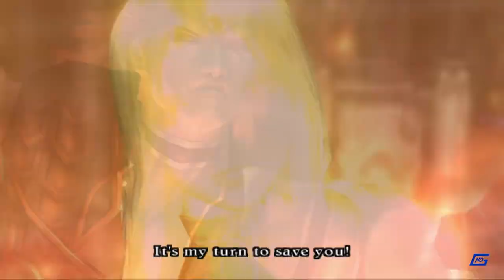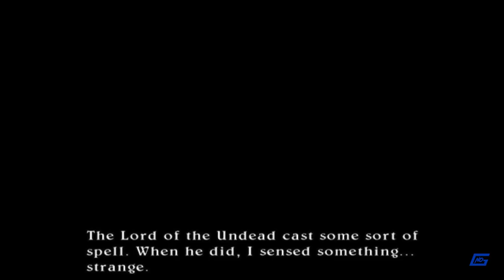Valkyrie Profile 2 Silmeria - Chapter 4 - Hrist & Arngrim Fight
Valkyrie Profile 2: Silmeria Gameplay in 1080p 60fps

Silmeria is one of the valkyries tasked with collecting the souls of brave warriors and delivering them to Valhalla. After she disobeyed Odin, he reincarnated her in the body of Alicia, the Princess of Dipan. Silmeria was supposed to remain trapped, but she awakens in the body of the Princess, which makes many people think that Alicia is insane or possessed. The king imprisons her and announces her death, but unbeknownst to the public he sends her to live in a small palace outside the city of Crell Monferaigne. Odin sends the current valkyrie, Hrist, to take Silmeria's soul back to Valhalla. Escaping from Hrist, Alicia/Silmeria flee into the wilderness, where they try to evade capture and attempt to avert a catastrophe that could spark a war between the Gods and Midgard.